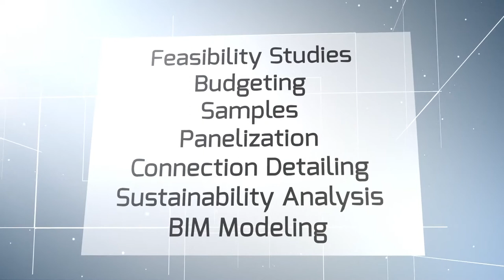Enterprise Precast Concrete Inc. - Company Profile Video - Produced by Arch Photo KC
Enterprise Precast Concrete is Arch Photo KC's longest-running client.  It was an honor and an absolute joy to produce their company video from concept to completion.  The video features many architectural images created by Arch Photo KC, and we also enhanced many images from their existing collection to create the video with maximum visual impact.